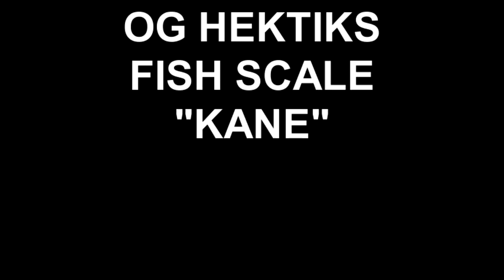OG HEKTIKS FISH SCALE "KANE"